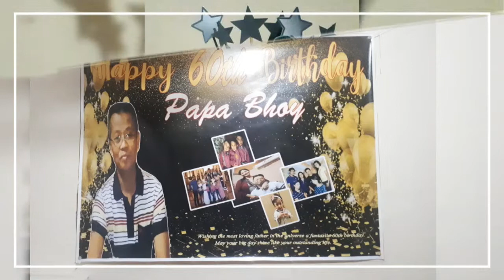Papa's 60th Birthday! 🎂🍰😍😘